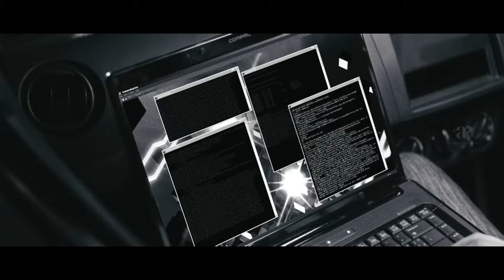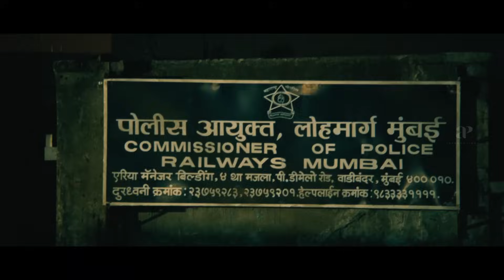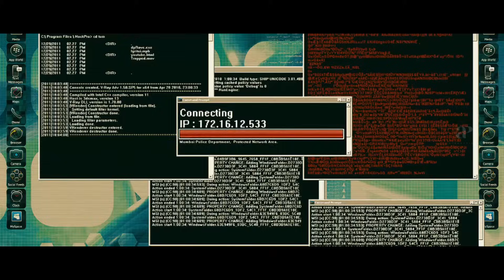Tamil Movie Mass Scenes | Vol 1 | Mankatha | Vikram Vedha | Ajith | Vijay Sethupathi | R Madhavan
Watch Tamil Movie Mass Scenes Vol 1 from super hit Tamil movies Mankatha and Vikram Vedha ft. Ajith, Vijay Sethupathi, R Madhavan, Arjun among others.

1. Movie: Mankatha
Star Cast : Ajith, Trisha, Arjun, Anjali, Andrea, Lakshmi Rai, Premji Amaren, Vaibhav, Jayaprakash, Mahat, Aravind Akash

2. Movie: Vikram Vedha
Star Cast: R Madhavan, Vijay Sethupathi, Varalaxmi Sarathkumar, Shraddha Srinath, Kathir, Prem, Achyuth Kumar
Directed by: Pushkar-Gayathri